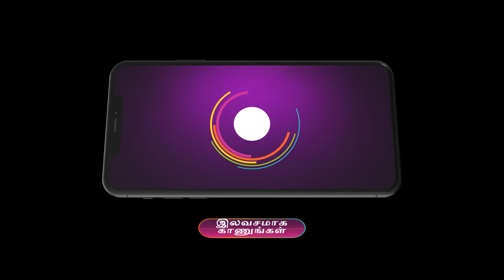Sandhya Raagam | இந்த கூட்டணிய மாயா எப்படி ஜெயிக்க போறா | Ep-322 |Webisode|Sep, 20 2024 | Zee Tamil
Padma consoles Parvathy who is devastated by Sivaraman's desicion. Padma is in a fix as Manivannan reveals her treachery. Raghuram advises Sivaraman to forgive Parvathy but he refuses.